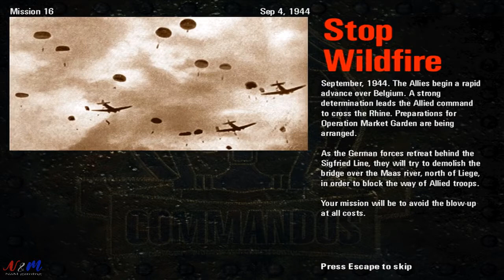Commandos 1- Behind Enemy Lines - Mission 16: Stop Wildfire - Defend bridge